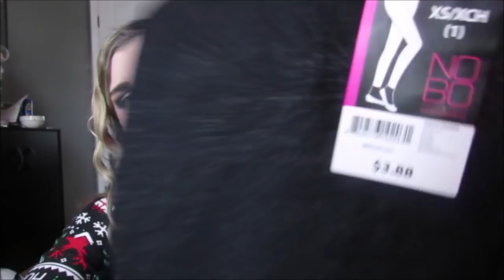WHAT I GOT FOR CHRISTMAS 2018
FAQ!
What's your name?
-Rachel
How old are you?